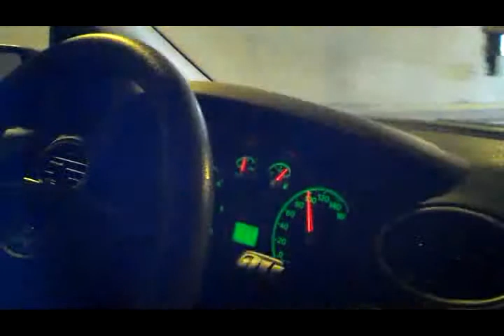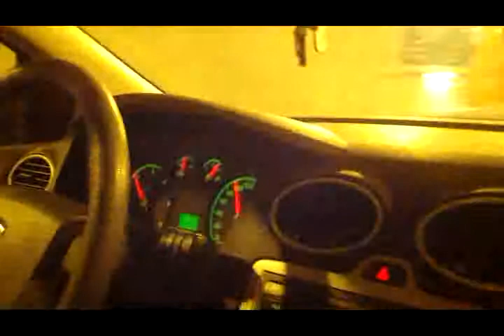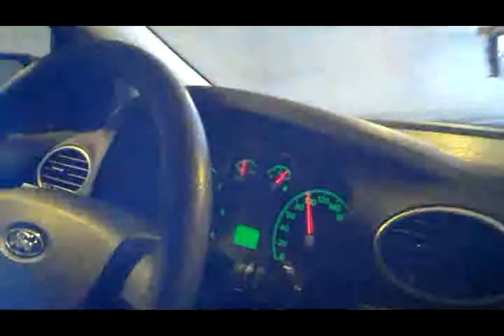focus 2006 1 2